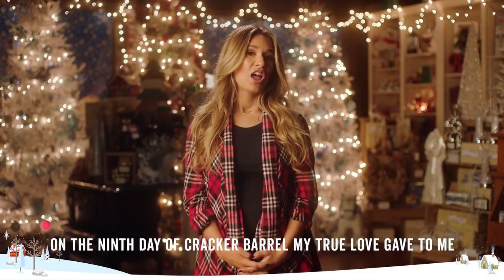12 Days of Cracker Barrel ft Jessie James Decker Day 9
A new deal every day for 12 Days